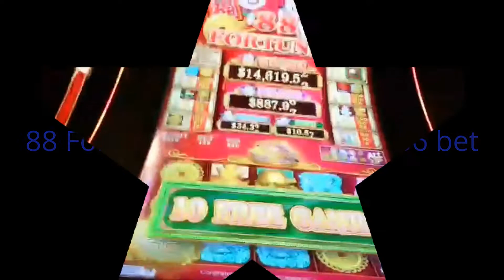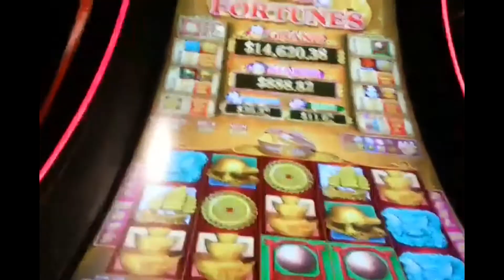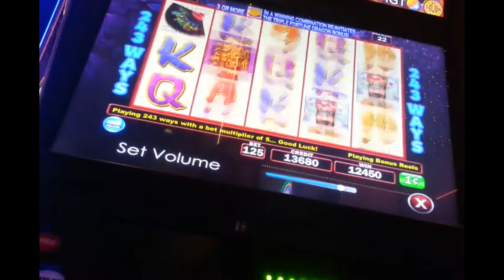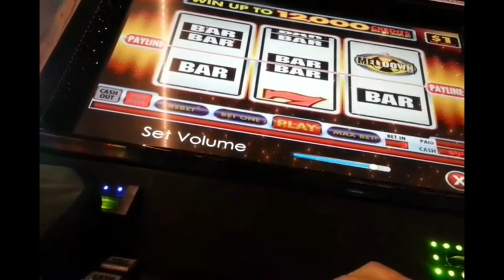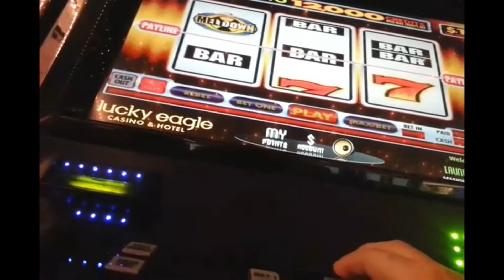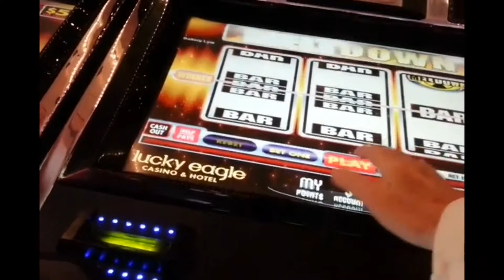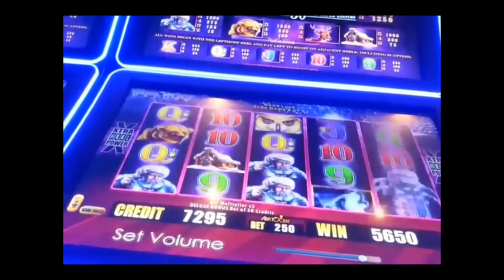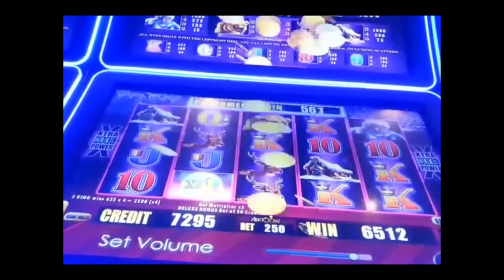*SLOTOPIA* FREE GAMES NICE WINS LIVE PLAY | 88 FORTUNES | TIMBERWOLF BONUSES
88 Fortunes
Triple Fortune Dragon
Meltdown
Timberwolf Deluxe